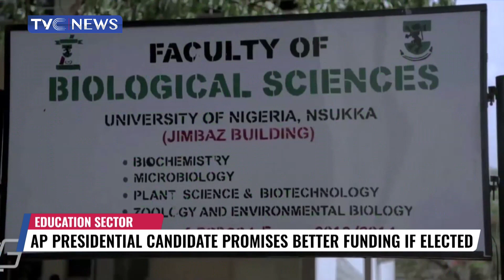Accord Presidential Candidate Promises Better Funding of Education Sector if Elected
The presidential candidate of Accord Party Christopher Imumolen, has laid out his blueprint for the total revolution of Nigeria’s educational system if elected as president come 2023.

He spoke at the convocation ceremony of the Joint Professional Training Support International Institute, a trailblazing institute of higher learning in Abuja.